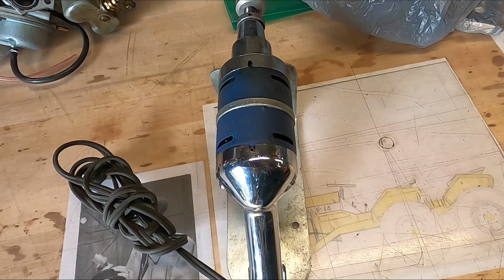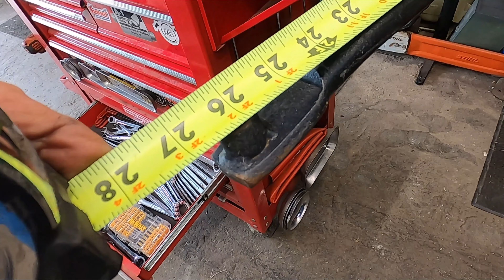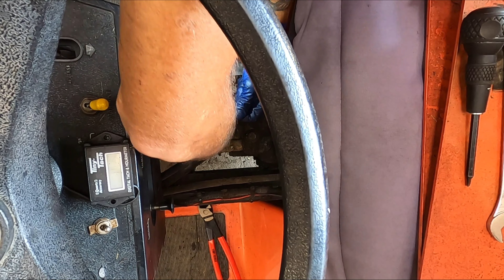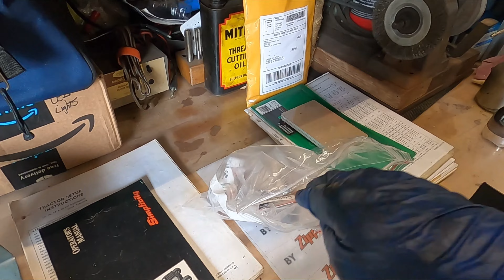Simplicity Legacy Front Blade. Will It Fit The Older Sunstar? And a Curve Ball Slows Progress.